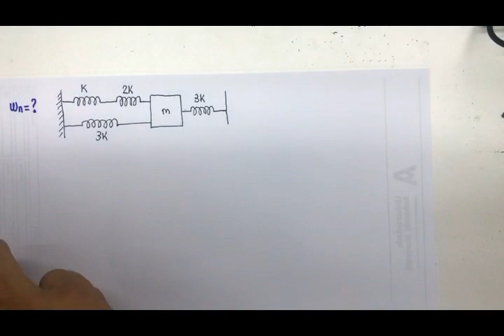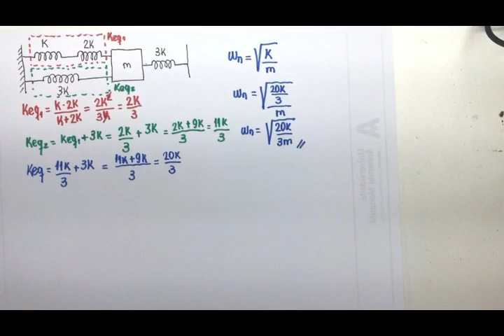Vibrações mecânicas: Exercício resolvido associação de molas frequencia natural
Neste vídeo é apresentada a resolução de um exercício referente a associação de molas em série e paralelo para determinar a frequencia natural. Vale tambem para sistemas amortecidos utilizando a equação auxiliar para solução de equações diferenciais. Em vibrações mecânicas é necessário entender o movimento harmônico simples e também os tipos de amortecimento em sistemas e como obter a equação diferencial do movimento. A solução do problema utiliza as derivadas temporais para a velocidade e aceleração. Neste vídeo é apresentado todo o conceito sobre movimento os tipos de amortecimento de sistemas. É apresentado também o diagrama Real e Imaginário e os conceitos associados.
Vibraçoes mecanicas,equaçao diferencial do movimento,exercicio resolvido vibraçoes mecanicas,equaçao de velocidade,equaçao de posiçao,equaçao de aceleraçao,derivadas,movimento harmonico simples,engenharia mecanica,sistema massa mola amortecedor,equaçao diferencial de segunda ordem, vibração amortecida, sistemas amortecidos, subamortecido, criticamente amortecido, superamortecido, vibrações com amortecimento, associação de molas em serie, associação de molas em paralelo